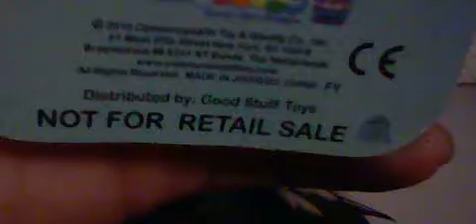My First Claw Machine Win!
This is just a video of me showing you guys my first claw machine win!  I won it on this date 07/27/13.
Here is Matts channel if you are interested!